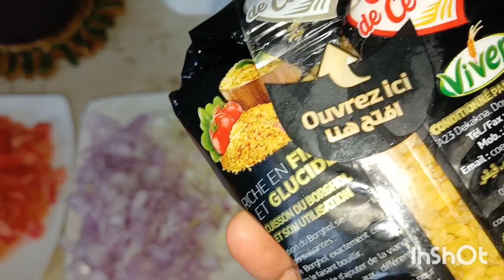برغل تركي بالخضر الوصفة الأصلية مثل المطاعم👌مزربع على حبة وبزاف بنين😋وصفات_رمضان #2024